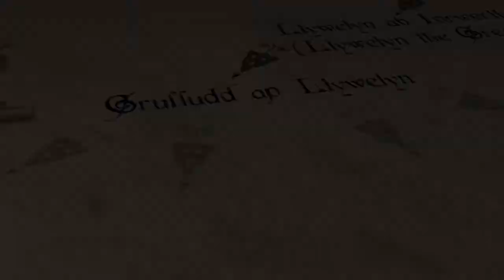Our Heritage - Castles of Edward I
One look at the medieval castles and town walls built by King Edward I of England in Gwynedd and Conwy would convince even a casual observer that they are worthy of their UNESCO World Heritage status.
These incredible fortresses are evidence of Edward's determination to extend his kingdom and consolidate his power in Wales after defeating the independent Princes of Gwynedd in the late 13th century.